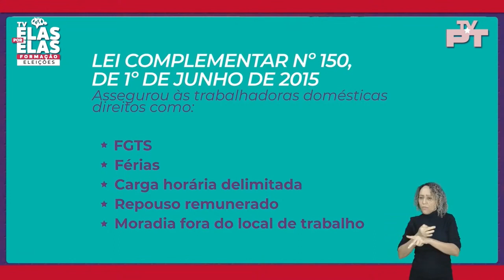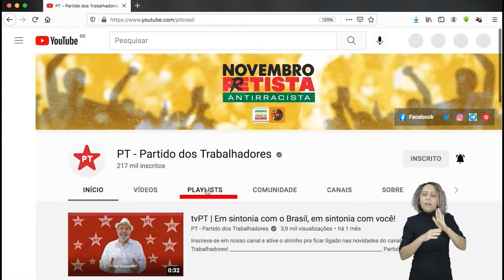Tv Elas Por Elas - 28/09 | Aula 3: "Mulheres negras na política" [Reprise]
No TV Elas Por Elas Formação desta quarta-feira (28), você assiste a reapresentação da aula "Mulheres negras na política",  com a membra do Fórum Nacional de Mulheres Negras do Mato Grosso do Sul, Romilda Pizani.

Essa é a terceira de uma série de quatro aulas sobre o tema "Mulheres negras na política".

Veja mais - Aula: “Mulheres Negras: vida, organização e luta”